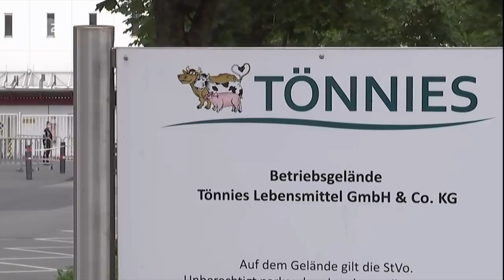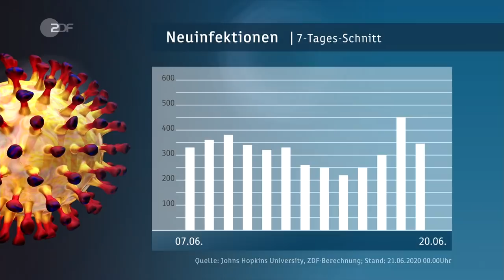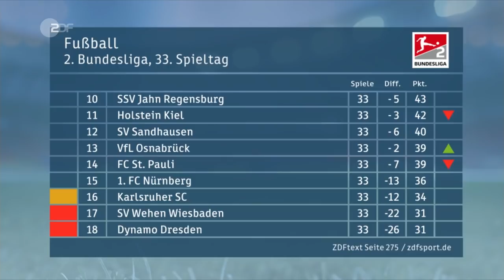heute 19:00 Uhr vom 21.06.2020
Nachdem es nachts in Stuttgart zu Plünderungen und Gewalt gegen Polizeibeamte gekommen ist, wurden 24 Menschen festgenommen. Eine politische Motivation schließt die Polizei aus. Diese und weitere Nachrichten des Tages in den ZDFheute-Nachrichten um 19 Uhr.

0:00 Vorspann

00:41 Ausschreitungen in Stuttgarter Innenstadt
Nach Krawallen in der Stuttgarter Innenstadt spricht der Innenminister von einer nie dagewesenen Qualität. Bis zu 500 Personen waren nach Polizeiangaben beteiligt.

02:49 Laschet schließt Lockdown nicht aus
Inzwischen sind mehr als 1.300 Beschäftigte der Fleischfabrik Tönnies positiv auf Corona getestet worden. NRW-Ministerpräsident Laschet hält einen Lockdown in Gütersloh für denkbar.

05:00 Britische Polizei ermittelt zu Terroranschlag
Im britischen Reading nahe London sind bei einem Messerangriff drei Menschen getötet worden. Nun haben Anti-Terror-Ermittler die Untersuchungen übernommen.

06:32 Trump-Kundgebung vor vielen leeren Sitzen
Mit einer großen Veranstaltung wollte US-Präsident Trump trotz Corona wieder in den Wahlkampf starten. Doch es kamen deutlich weniger Anhänger als erwartet.